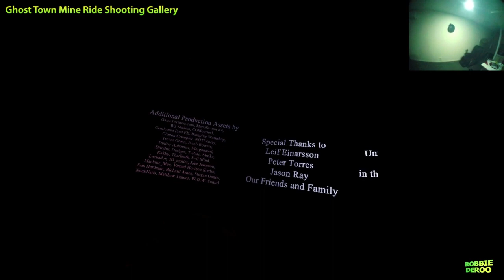Best VR Jump Scare experience! Ghost Town Mine Ride & Shooting Gallery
Hands down one of the best jump scare experiences on the HTC Vive. First person exploration interspersed with intense bursts of Rail shooting. I have been dying to try this and I finally got my greasy mittens on it! What a bonanza! I have yet to place a VR virgin into the experience but it will happen, in due course, my minions. In due time. *rubs my filthy paws together fiendishly* Muahah. But you cannot replicate the realism of VR on a flat-screen albeit we try to give you a glimpse into the future. To be transported to different worlds on a whim. What a great time to be alive! Here's the official synopsis: Explore an abandoned tourist attraction, test your shot at the Shootin' Gallery, then board the mine cart ride for a descent into Hell! A thrilling new horror experience for the HTC Vive. Can you make it out Alive?